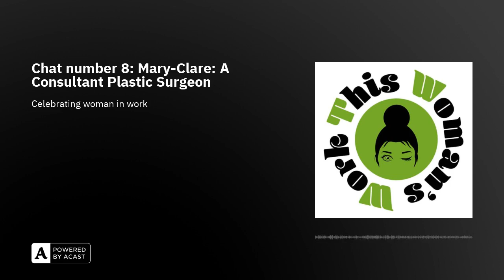The hard graft of becoming a Consultant Plastic Surgeon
Mary-Clare is a Consultant Plastic Surgeon... But not like you're imagining... She's an NHS Plastic Surgeon and she specialises in hands... But even more special than that, is that she extra-specialises in children's hands.

A gorgeous, positive soul inside and out; a great surgeon and a great mum. Mary-Clare's story had to be told in our first batch.

So please meet Mary-Clare.

** Music played under licence from PRS For Music: Licence number: LE-0035665 **